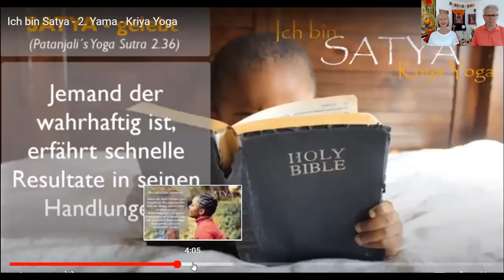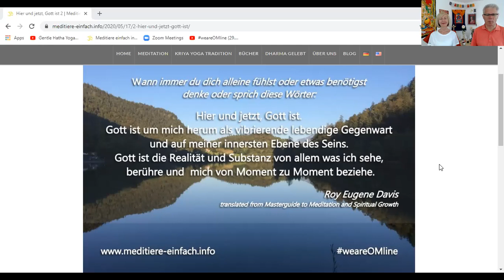weareOMline - Meditiere einfach täglich online (10.07.2020) - Tag 112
Online Meditation in der Kriya Yoga Tradition (Mitschnitt vom 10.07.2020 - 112. Tag)
Beginne den Tag mit einer Meditation und starte gelassen, friedvoll, Selbst-bewusst und zuversichtlich. Bleib gesund.
Täglich um 7.00 Uhr / Dauer ca. 30 Min
Zoom-Meditation beitreten:
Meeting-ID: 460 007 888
Passwort: meditiere

Meditation kann dabei helfen friedvoll, gelassen, zuversichtlich, optimistisch und Seelen-zentriert zu werden, unserem ursprünglichen natürlichen Zustand.
Eine heilsame Erfahrung und hilfreiche Voraussetzung, um schwierige Zeiten konstruktiv zur Transformation zu nutzen.

Bleib gelassen, gesund und unterstütze andere durch dein Vorbild, erwarte nichts.
ACHTUNG: Bitte vor Nadisodana Pranajama Übung HÄNDE WASCHEN!
Namaste
Walter Berger